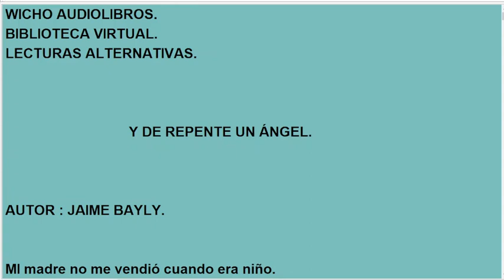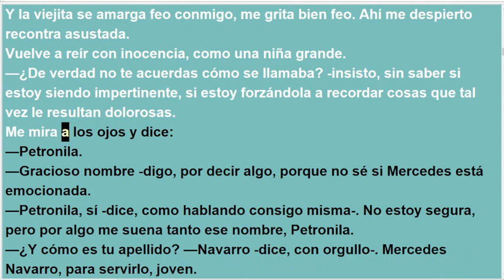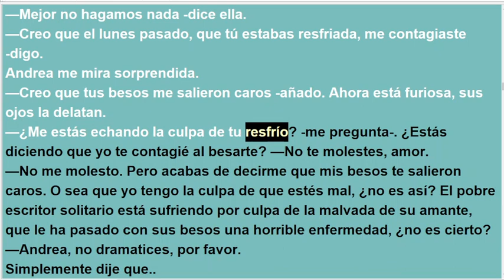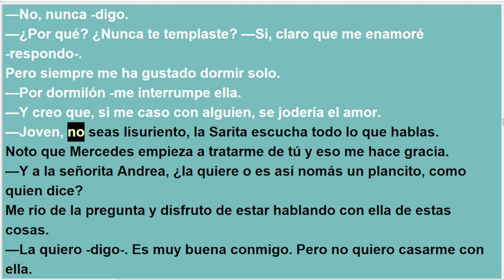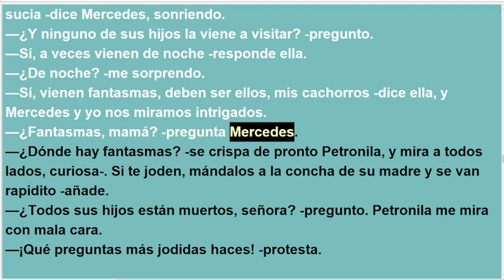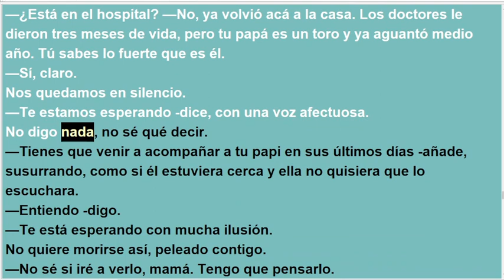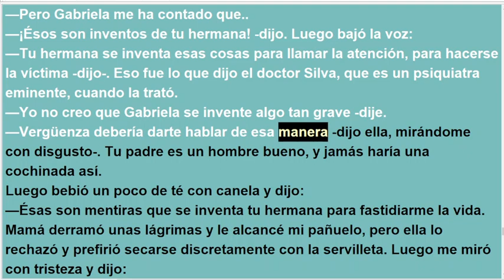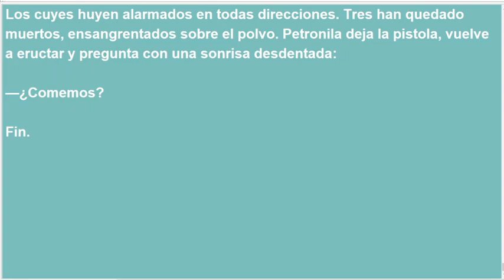Y de repente un angel - Jaime Bayly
Julián Beltrán es un escritor que nunca limpia su casa. Cuando Andrea, su novia, le exige que lo haga, él decide contratar a una mucama. Y la llegada de Mercedes, una criada envejecida y fiel, va a despertar la ternura y el instinto de protección del hombre.